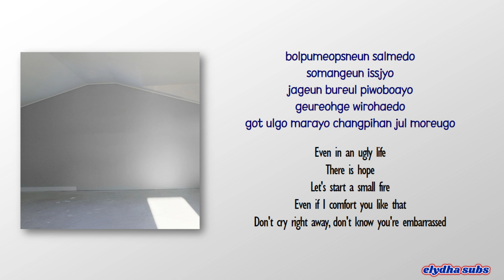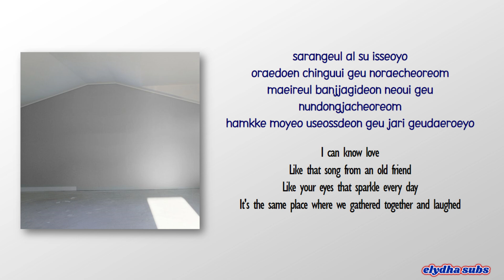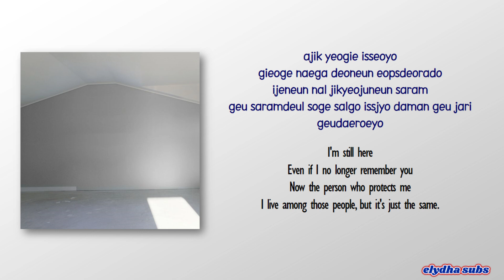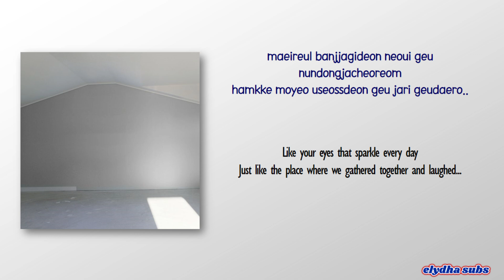Car, The Garden – Just as We Were (그 자리 그대로) [Rom|Eng Lyric]